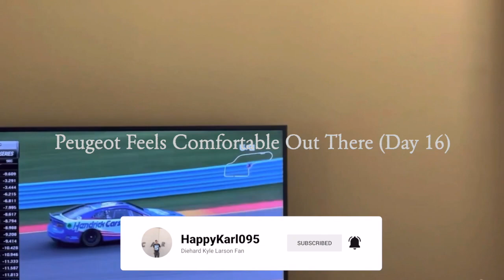Peugeot Feels Comfortable Out There (Day 16) - Dirt Rally 2.0 Gameplay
0:00 Intro
0:11 1st Stage (New Zealand)
10:15 2nd Stage (New Zealand)
22:01 3rd Stage (New Zealand)
27:34 Outro + Ending Historic Mode Video

The last vehicle that I chose in Historic mode is the Peugeot.  These closing rally stages should be smoother as I have trained myself to stay on the course, leading me to stage wins.  Hopefully, this experience will pay off when I do iRacing in the near future.

If you want to view more Dirt Rally 2.0 playlist video content, click on this link here to view all my gameplay playlist

WhatiFRacing
RealRadman

Thumbnail Photo Credits:  Dirt Rally 2.0 Logo (codemasters.com)